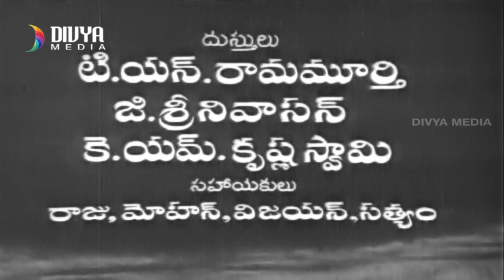Shri Krishna Vijayam Telugu Full Movie HD | NTR | Kantha Rao | Jayalalitha | S. V. Ranga Rao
Shri Krishna Vijayam Telugu Full Movie HD ft., NTR, Jayalalitha and S. V. Ranga Rao.It is Mythological Drama. It was Produced by Kaumudi Productions and Directed by Kamalakara Kameshwara Rao.